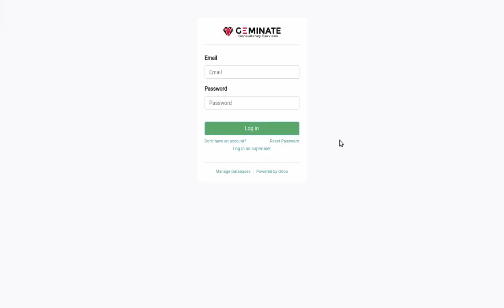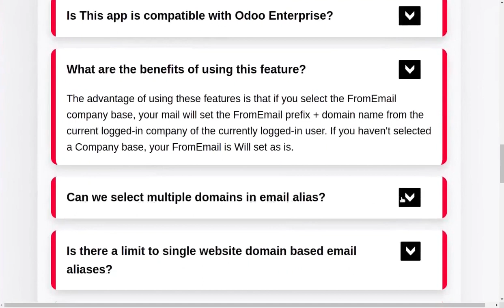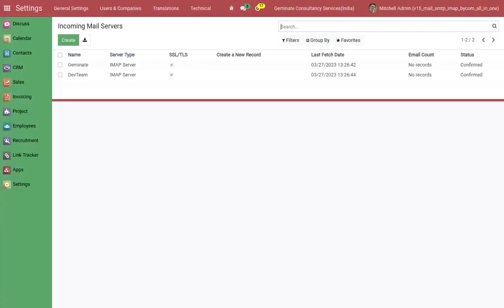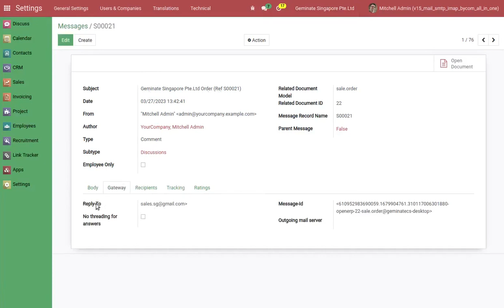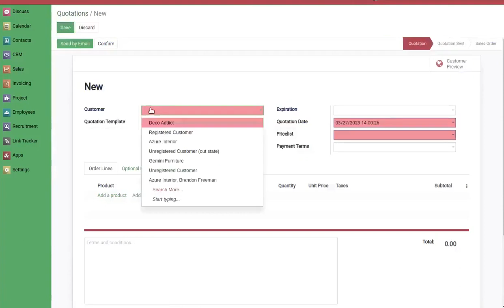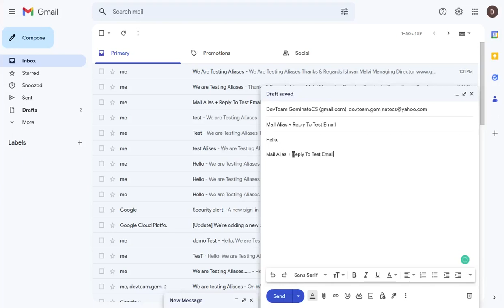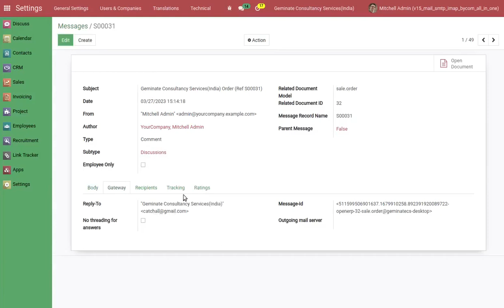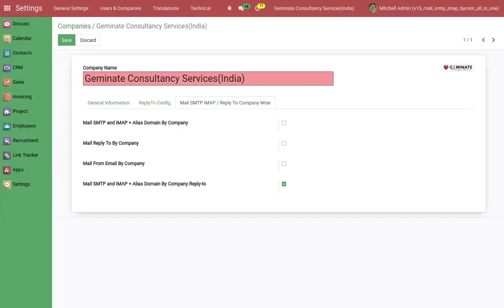How to Make Smart Incoming and Outgoing Mailing System with Mail SMTP and IMAP By Company AllinOne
Geminate comes with a feature of Mail SMTP and IMAP By Company All in One which includes,

1. Mail SMTP and IMAP Alias Domain By Company
2. Mail ReplyTO By Company
3. Mail FromEmail By Company
4. Mail SMTP and IMAP + Alias By Company Reply-to

It will ease your life and you can enable/disable any of this feature with finger tip easily at any time and you dont need to set up those apps individually and need any kind of dependencies .

✴ Exciting New Features:

- Company Wise Incoming and Outgoing Email Server.

- Multiple alias domain configuration based on company.

- Email aliases can have multiple domain selection.

- Configure N number of email aliases with multiple domains and every email will fetch in the exact destination model as per configuration.

- No limit of single website domain based email aliases.

- Users can exactly represent the company under which they are working in terms of a multi company environment as you can configure multiple outgoing mail servers and it will automatically select based on the active company of the logged in user.

- No email spoofing.

- Fetching emails based on associated companies of incoming mail servers and 'Create a Record' will belong to that company only.

- Autoset 'Reply-To' for email and messages based on email alias, alias domain name and active company and reply_to alias configured on company settings.

- Multiple reply_to alias configuration based on company settings, one per each company.

- Helps to sync and streamline the conversation with help of proper 'Reply-To'
Autoset 'FromEmail' for email and messages based on email_from alias configured on users settings.

- Multiple email_from alias configuration based on users settings, one per each user.

- Helps to sync and streamline the conversation with help of proper 'FromEmail'.

- Easy to use and quick to configure.

✴ Why Choose Us:

- Choose company based from email prefix and domain name.

- Works on multi-company but selects from the currently active company of the presently active logged-in user.

- Gives multiple domain selection option in email alias.

- Here N number of email aliases with multiple domains can be configured.

- Multiple alias domain names can be configured depending on the company.